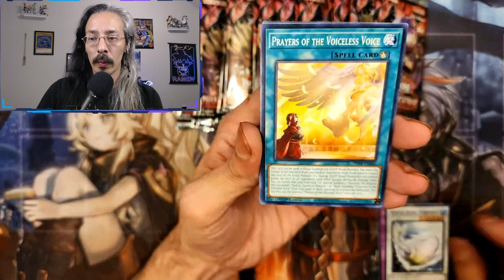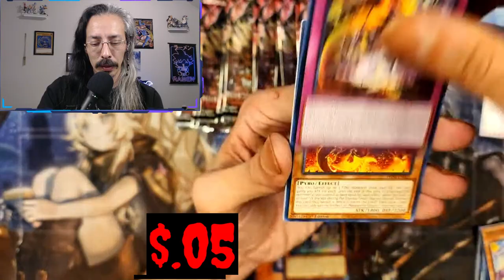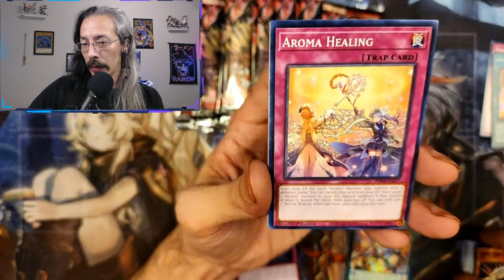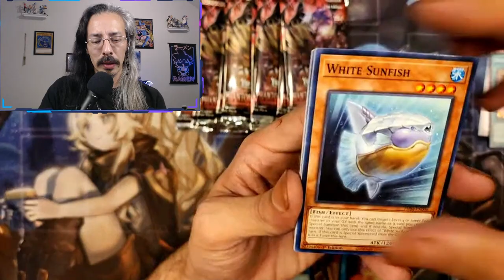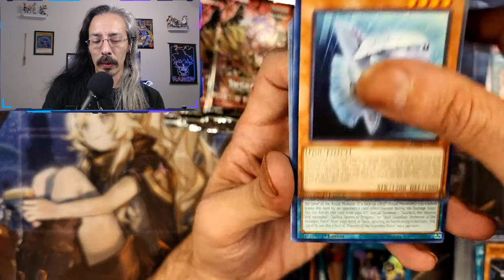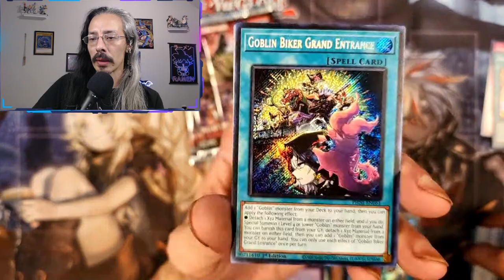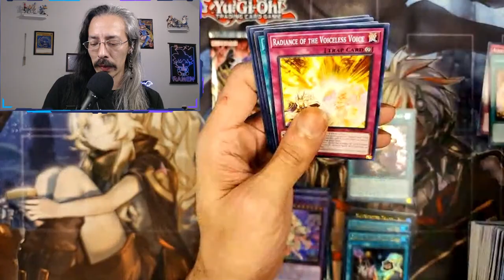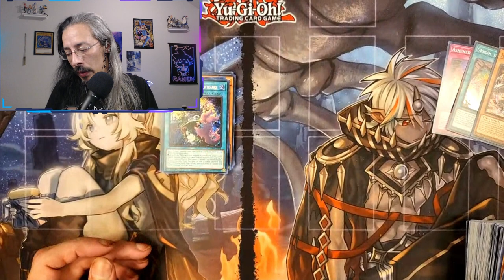I found these at Walgreens! Phantom Nightmare!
Found some Phantom Nightmare on my way home from work and had to grab them. Thank goodness I had the previous manager start ordering me blister packs.